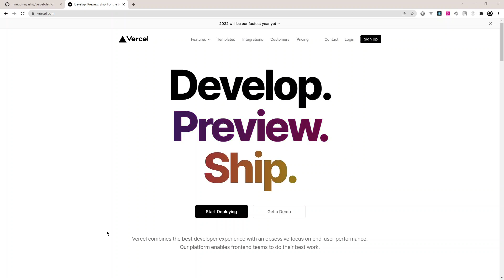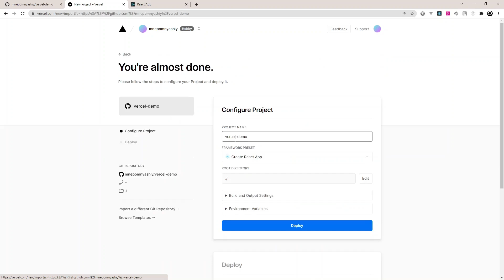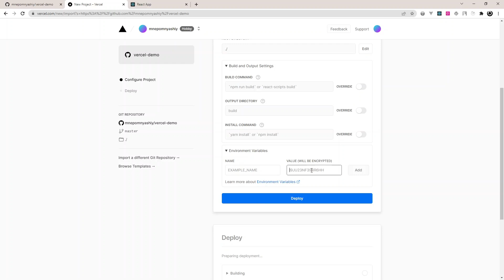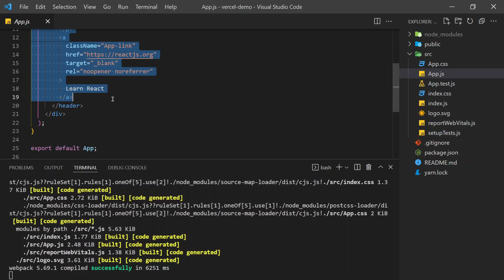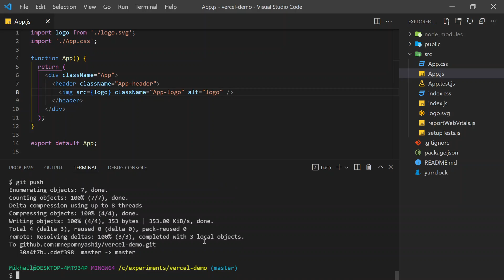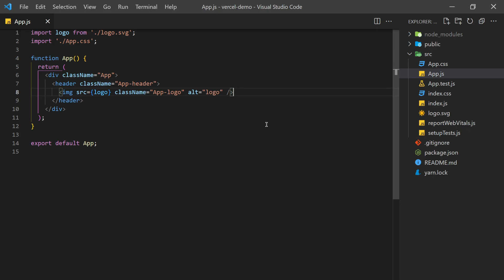Бесплатный хостинг Vercel для портфолио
Самый удобный способ бесплатно публиковать проекты - на хостинге Vercel. Привязываем к платформе свой GitHub аккаунт, выбираем репозиторий с проектом для публикации и всё готово. При этом каждое обновление в репозитории на мастер-ветке приведет к автоматическому обновлению сайта на хостинге.